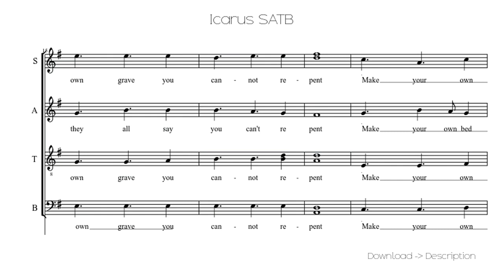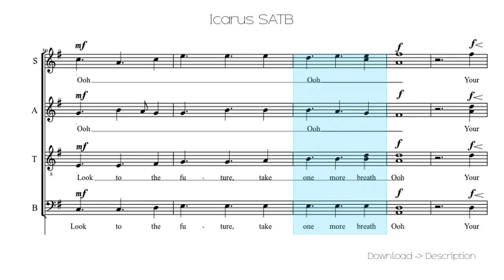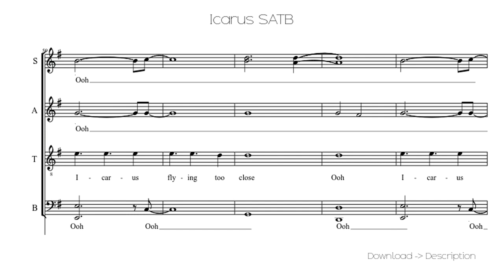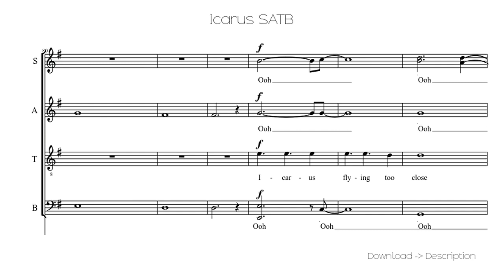🎶 Icarus SATB 🎸🎸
Sheet for song: 🎶 Icarus SATB 🎸🎸